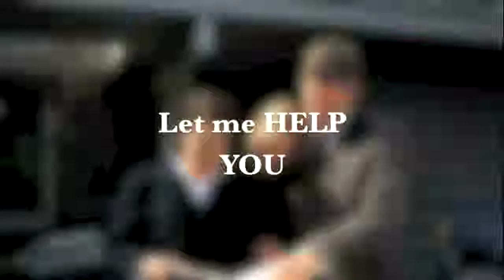Lyndi Nickerson - Weichert, Realtors®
2680 Trenton Rd. #400
Clarksville, TN
United States
37040